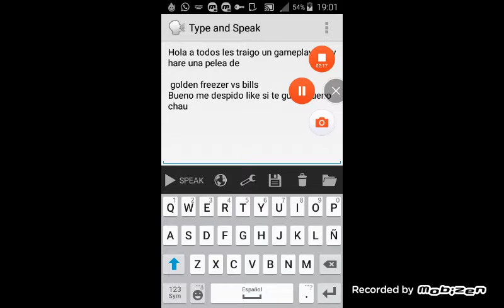DBZ TTT Xenoverse:Demigra Vs Super Buu(Gohan Absorbido)